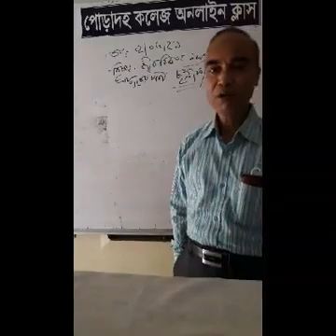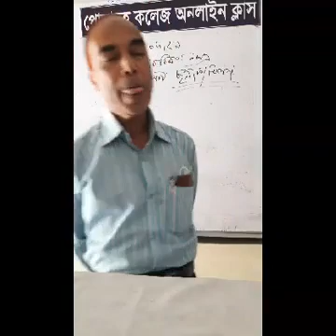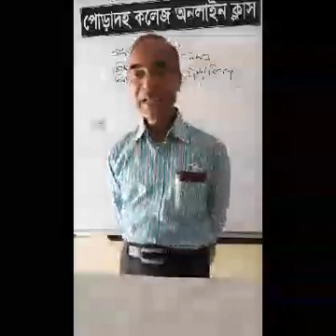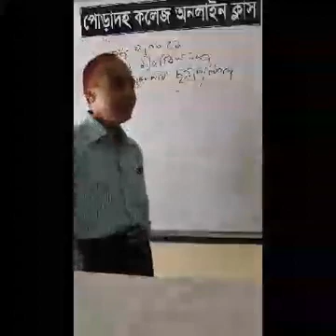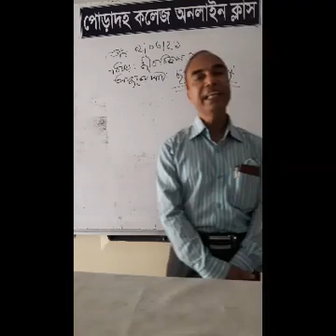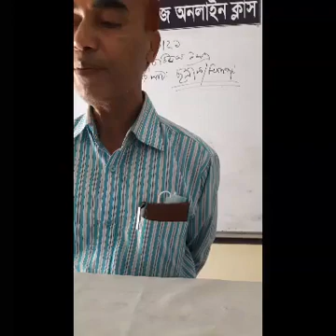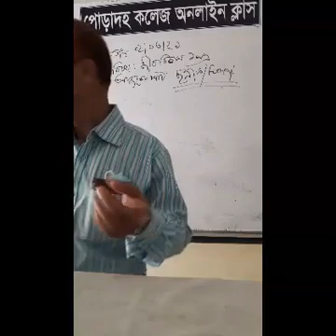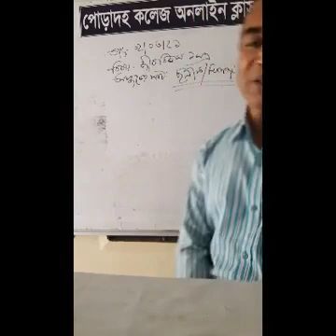Online Class 25